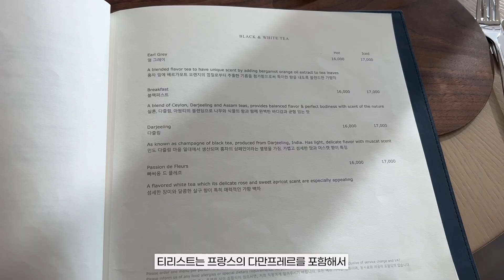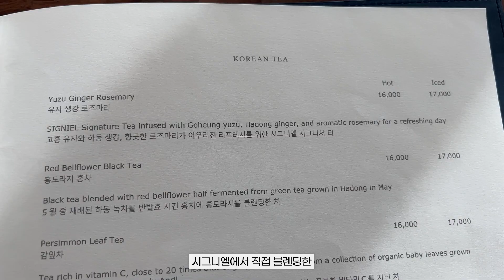ELLY's TEA TIME :: 3코스로 먹는 애프터눈티 /시그니엘 부산 / 더 라운지 / 빵해장-선미아구찜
부티끄살롱 티소믈리에 김영아대표가 찾아가 경험하고 소개하는 "ELLY's TEA TIME"
그 스물한번째 장소는 3코스로  애프터눈티를 즐길 수 있는  [시그니엘 부산] 입니다.

시그니엘 부산 애프터눈티
주소 : 부산 해운대구 달맞이길 30 시그니엘 부산 3층 로비층

가격 : 2인기준 130,000

예약  : 예약필수 네이버예약 가능

시간 : 오후 2:00 ~ 5:00
주차 :  3시간 무료

- 부티끄살롱
🤍홈페이지